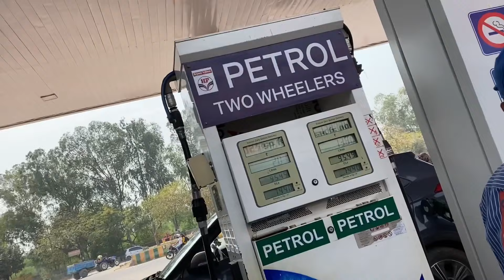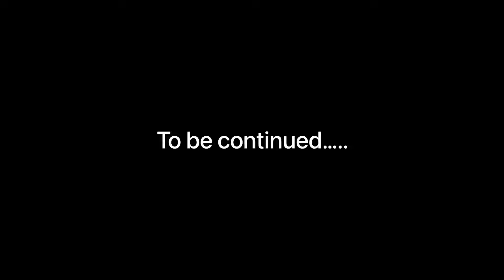DANCE BATTLE 🤯 | HIP HOP CULTURE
if u want to join with me as family

Daily vlog
Daily VLOGING
Daily vlog challenge
Vlog 2022

annu sood vlog
POPPING HUNK dance battle
POPPING HUNK
annu sood
annu sood vlog